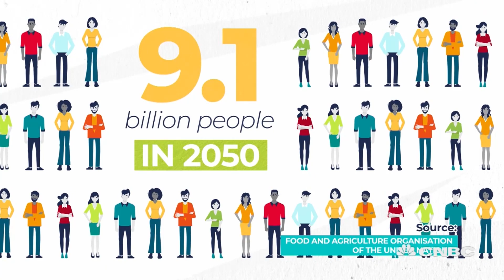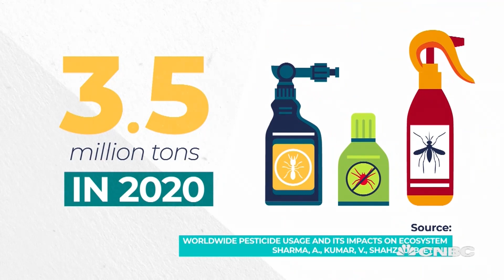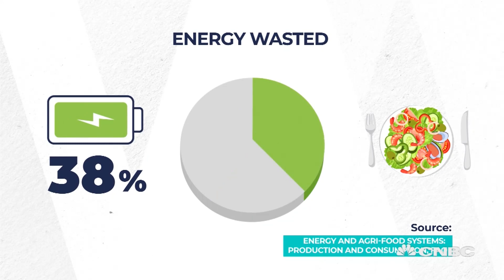The agrifood revolution, part one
Sustainable Energy takes a look at how ideas old and new are transforming the way we produce food.